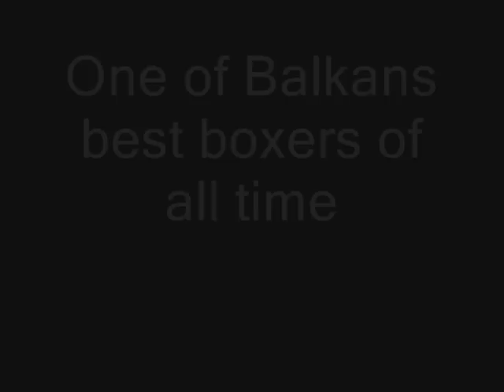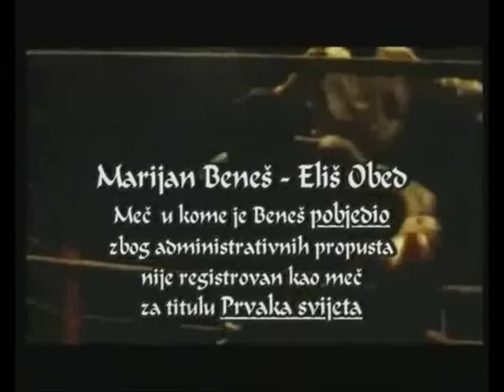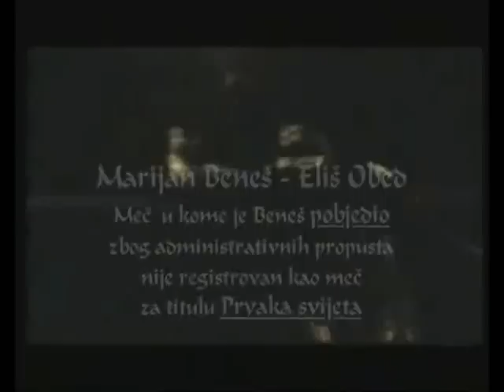Marijan Benes.wmv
Yugoslavian boxer.. european and un-official world champion